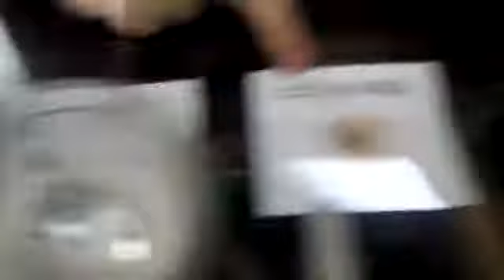🌹🌹घुलनशील और अघुलनशील पर्दोथों के अन्तर को प्रयोग द्वारा बताया🌹🌹🌹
इस vedio के द्वारा बच्चो  को पानी मे घुलने वाले और पानी मे न घुलने वाले पदार्थों के बारे में एक्सपेरिमेंट करके बताया।(vedio made by Neetu Narang ,Teacher in Shiva primary pathshala ,Nagar kshetra ,Hapur)